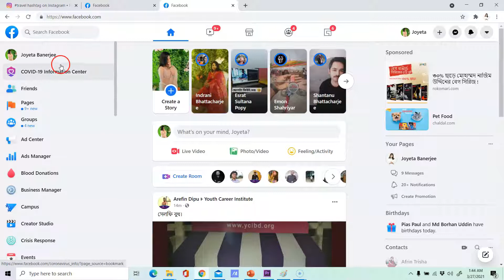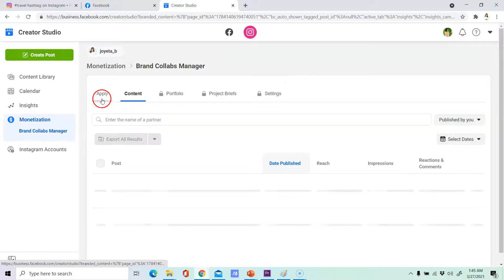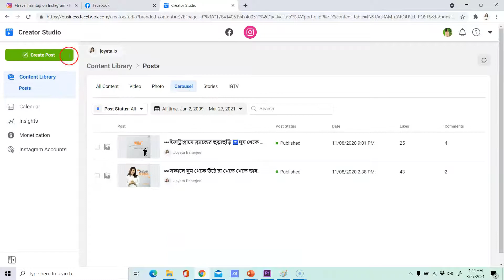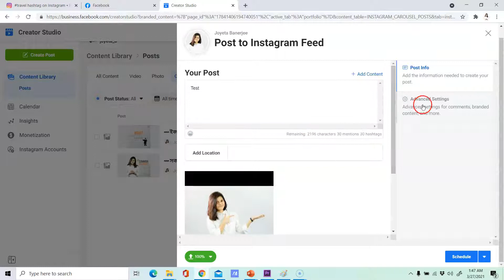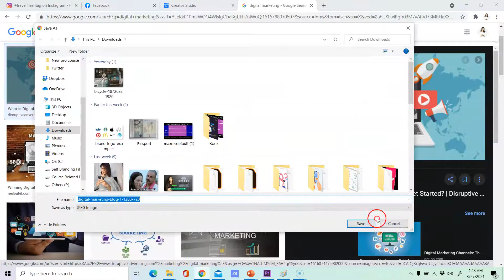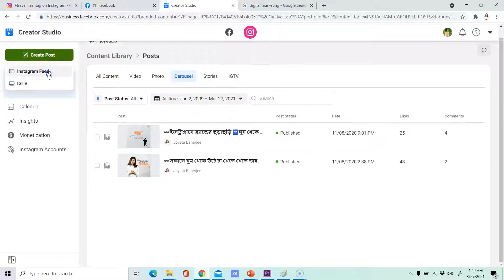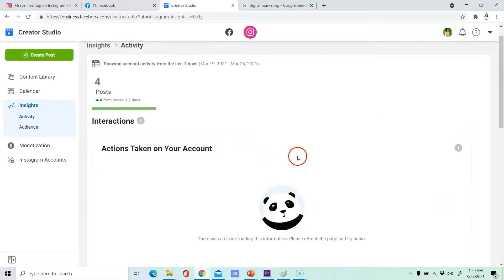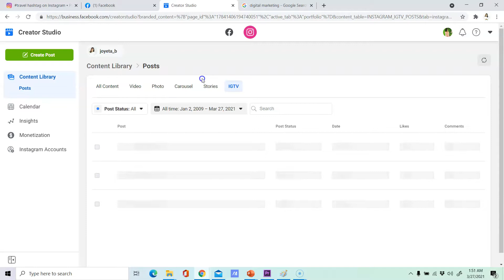Instagram Marketing Course । Class 20 । Online Course